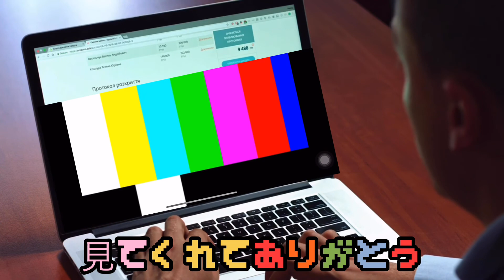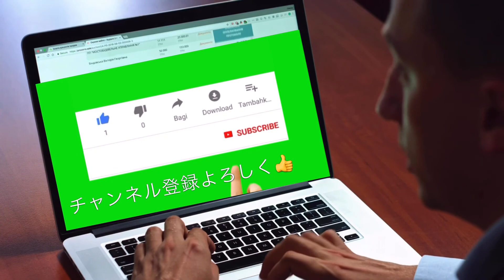パンを食べながら人生で1番恥ずかしかった話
友達の恥ずい話は毎年運動会になると

ネタにされ続けました

ウヒヒ